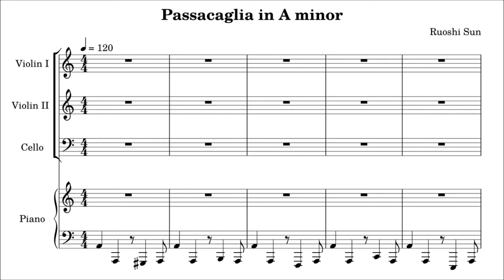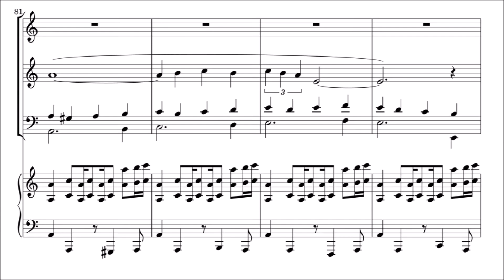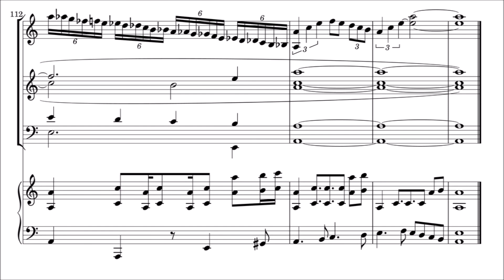Passacaglia in A minor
Composed ca. 2006